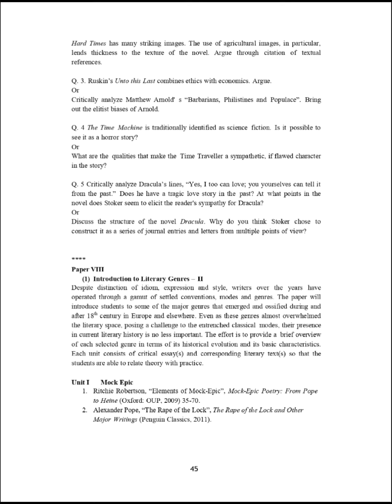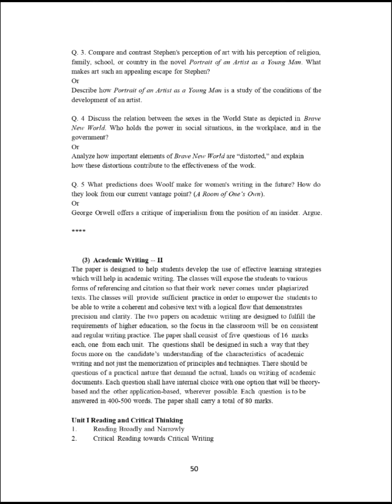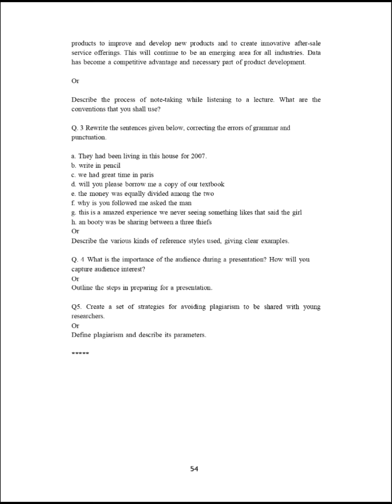Syllabus of M.A English 2nd semester for Panjab University (PU) 2024